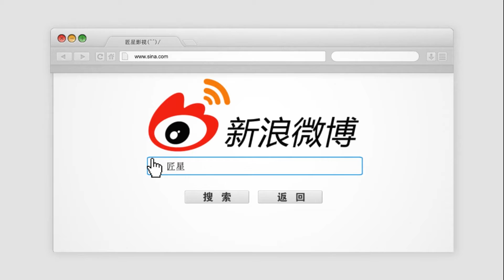王宝强女友正面照曝光，模特出身样貌清秀，比马蓉强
王宝强和马蓉离婚闹得沸沸扬扬，近日宝强的妈妈去世，而宝强的新女友的正面照曝光，据了解，宝强和冯青并没有结婚，而且村民觉得冯青很漂亮，学历也高，马蓉根本就没有可比性